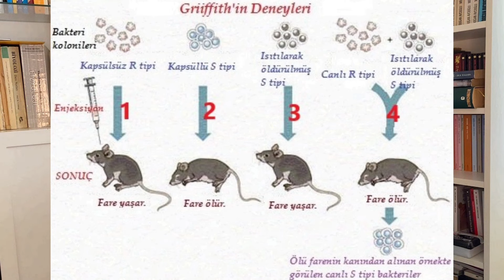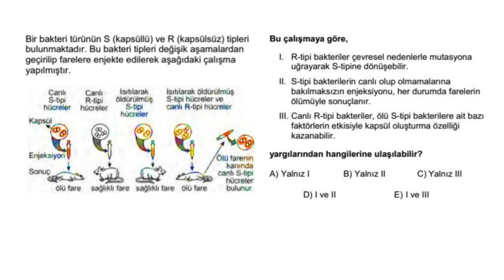14-ZATÜRRE BAKTERİLERİ DENEYİ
00.10: Giriş
00.28: 2016 birinci basamak sorusu ve çözümü
04.18: Veda